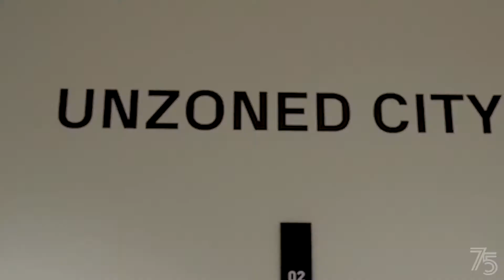75th Anniversary Gala - Remembering Gerald D. Hines and Honoring the Hines Family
On October 9, 2021, the University of Houston Gerald D. Hines College of Architecture and Design celebrated its 75th anniversary with a gala event on-campus at the Hines College. The celebration remembered the College's namesake, the late Gerald D. Hines, and honored the Hines Family.

Produced by Stephen Schad and LA Maxwell.